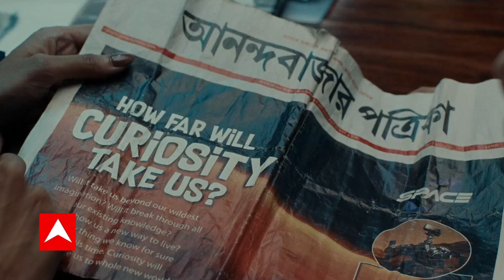Hapud Blast : फैक्ट्री में बनते थे पटाखे, बारुद भरते वक्त हुआ हादसा | Fatafat News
उत्तर प्रदेश (Uttar Pradesh) के हापुड़ (Hapur) में कैमिकल फैक्ट्री में बड़ा हादसा हुआ है. यहां बॉयलर फटने (Hapur Boiler Blast) से कई मजदूर झुलस गए हैं. इस हादसे में 9 लोगों की मौत हुई है और कई लोग घायल हुए हैं. घायलों को नजदीक के अस्पतालों में ले जाया गया है. मौके पर आला अधिकारी भी पहुंच गए हैं. अधिकारियों का कहना है कि अभी मृतकों की संख्या बढ़ सकती है. ये हापुड़ के धौलाना थाना के UPSIDC की घटना है. मौके पर पुलिस और दमकल विभाग की कई गाड़ियां पहुंच गई हैं और राहत बचाव कार्य किया जा रहा है.